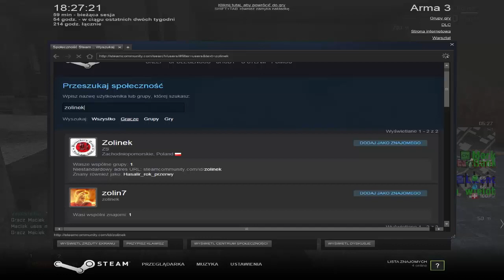zbiór diamentów Arma 3 ALP